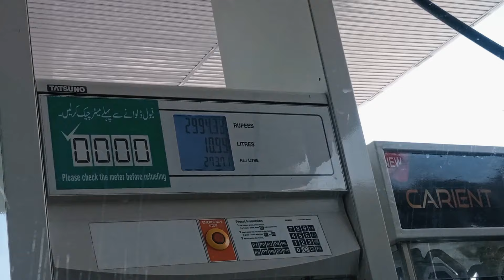GOING TO MURREE WITH OPPO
In this vlog, I explored a lot of areas, travel relieves your depression and fatigue, and I saw a beautiful Pakistan 🇵🇰

About: Rameez Shaikh is a 20 Years old filmmaker, photographer, Ai Artist and Doodle Artist based in Pakistan. His passion for filmmaking with storytelling, offering insights into his creative process and showcasing his artistic projects.